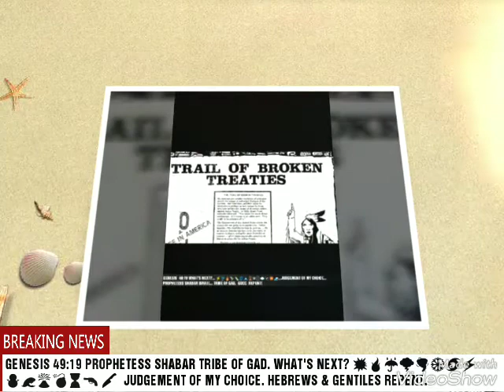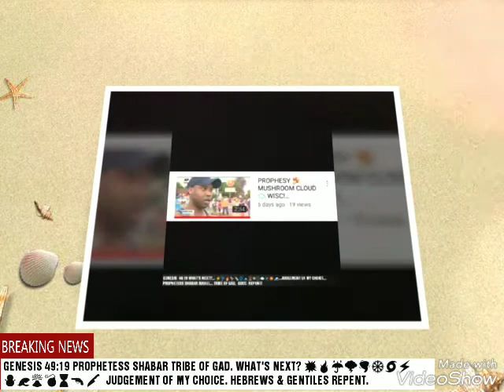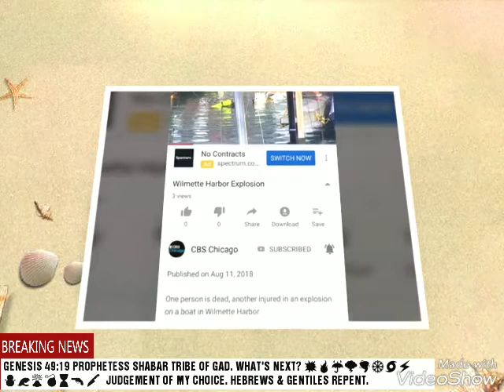PROPHESY 🌪 FLORENCE TO NAPHTALI & JUDAH. GOCC VA REPENT! WW3.GOCC.